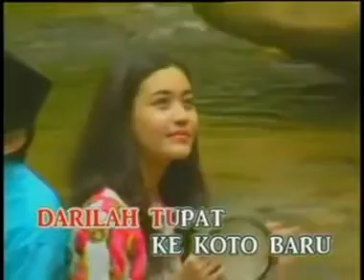Nora - Joget Kelantan ( NON VOKAL )